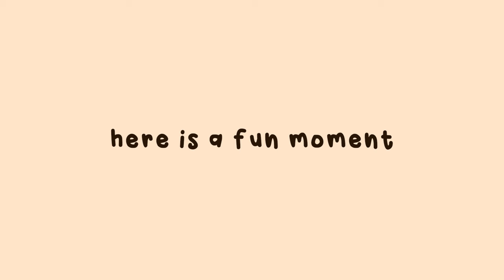BUNNY VLOG! Easter Prep & CB's Stasis Recovery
Some of my Rabbit Essentials:
Litter Box
Litter box Cover
Litter Box Bedding
Hay Bag
Digestive Biscuit
Favorite Treat (I give her 1/2 every night!)
Snuffle Mat
Vacuum (this gets everything!)
Tent (similar)
Water Bowl (similar)
Air Purifier

𝒮𝒾𝓃𝒸𝑒𝓇𝑒𝓁𝓎, 𝒞𝒾𝓃𝓃𝒶𝒷𝓊𝓃

♡♡♡ 𝑯𝒆𝒍𝒑𝒇𝒖𝒍 𝑳𝒊𝒏𝒌𝒔 ♡♡♡
𝑨𝒎𝒂𝒛𝒐𝒏 𝑺𝒉𝒐𝒑